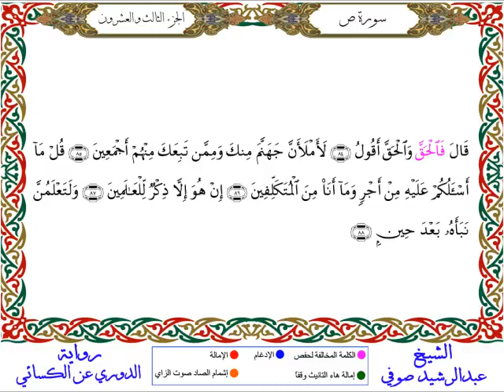سورة ص من المصحف المرتل المصور برواية الدوري عن الكسائي بصوت الشيخ عبدالرشيد صوفي